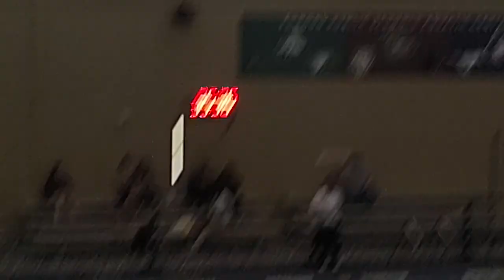Edmond Swim meet 01/26/2023 400 free relay